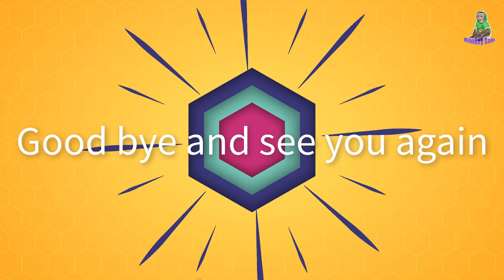A peaceful day of Sam boy & Asher jr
Thank you to everyone who always loved Sam and our family
Sam's video premiere times are 2:00 am and 8:30 pm Vietnam time